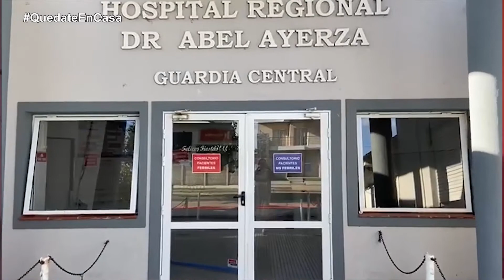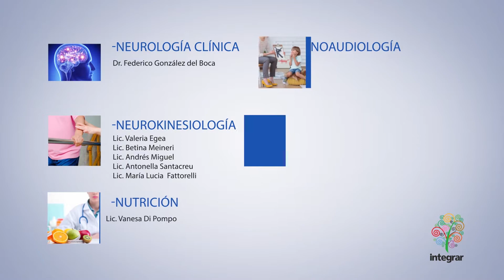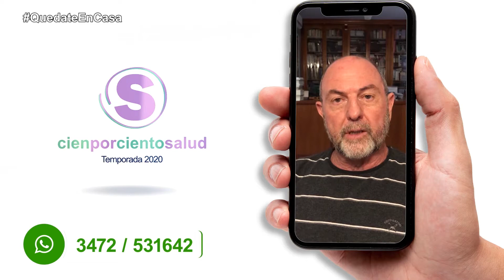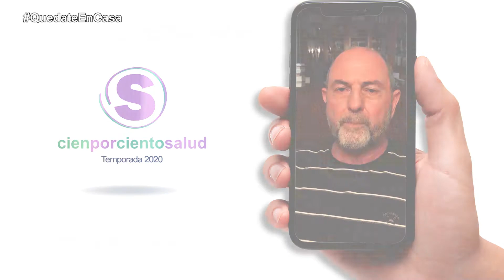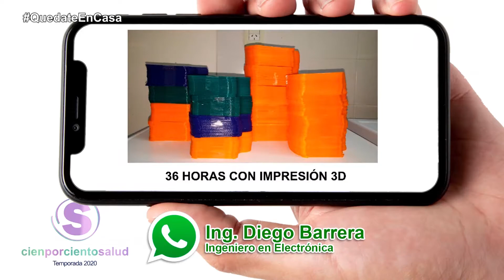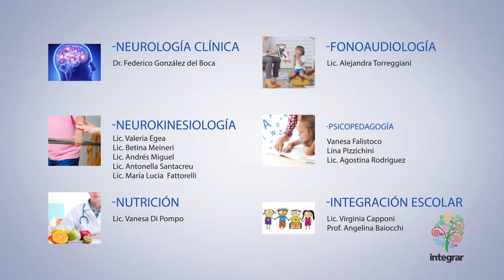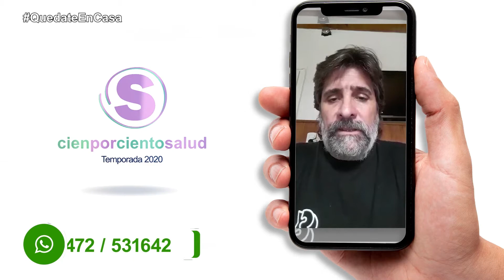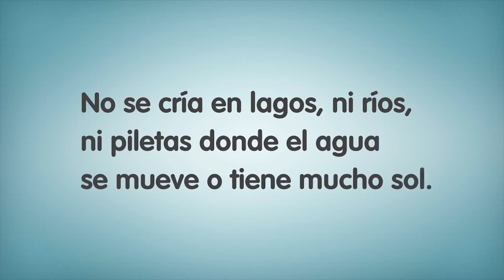Cienporciento Salud Prog. 44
En el programa de hoy:
Coronavirus: Proyectos solidarios en Marcos Juárez
Cuarentena: consejos para ejercitarse en casa
Campaña de vacunación antigripal 2020
Día Mundial de lucha contra el Cáncer Colorrectal